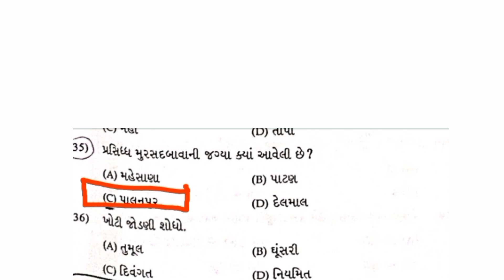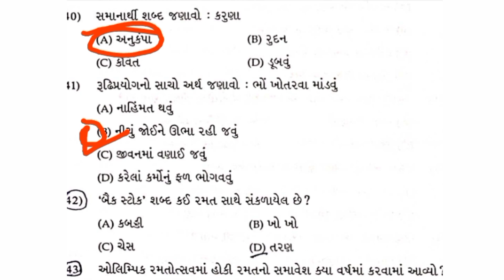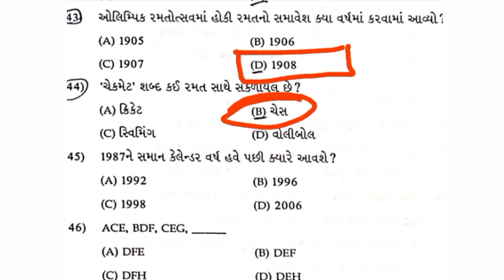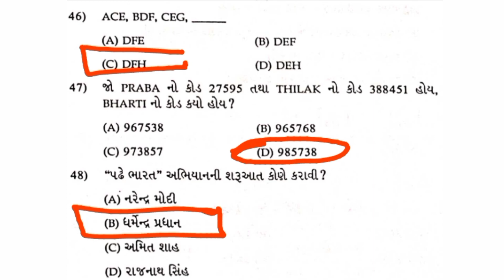Junior clerk Mcqs question 2023 | Junior clerk paper solution 2023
Junior clerk Mcqs question 2023 | Junior clerk paper solution 2023 | Juniorclerk2023 | clerk paper